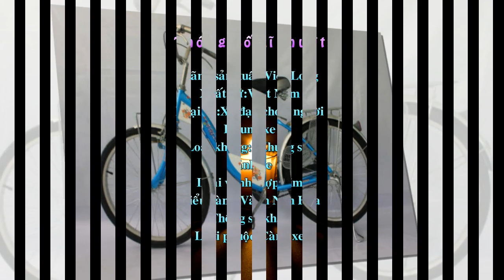Xe Đạp Hello Việt Long VL-TP105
Hãng sản xuất Việt Long
Xuất xứ Việt Nam
Loại xe Xe đạp cho 2 người
Khung xe
Loại khung • Khung sắt
Bánh xe
Loại vành Hợp kim
Kiểu vành Vành Nan Hoa
Thông số khác
Loại phuộc Càng xe